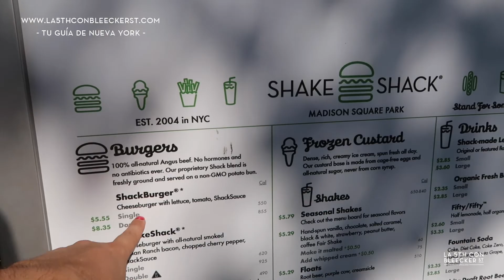COMER EN NUEVA YORK - Las hamburguesas de Shake Shack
Más información para preparar tu viaje a Nueva York ▼

ANTES DE RESERVAR TU HOTEL EN NUEVA YORK MIRA ESTO:

● Reviews de hoteles en los que me he alojado en NY